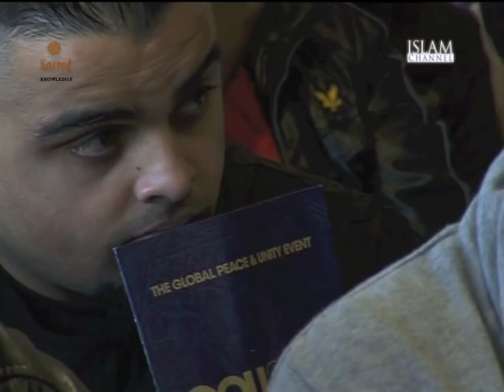The Power of Dhikr Shaykh Muhammad al Yaqoubi GPU 2010 HIGH